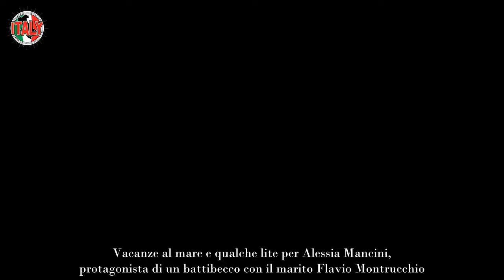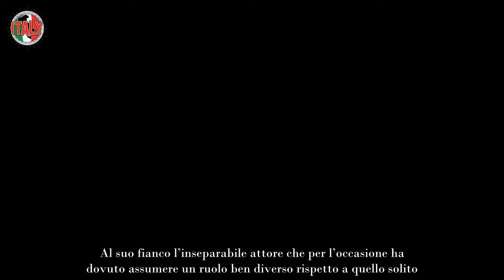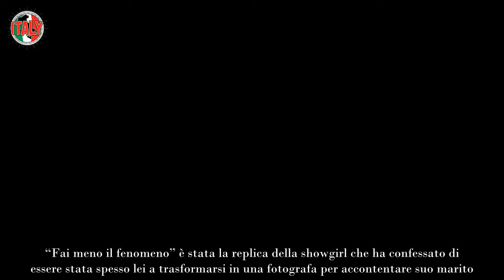“Fai meno il fenomeno” Alessia Mancini bacchetta in pubblico il marito Flavio Montricchio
Vacanze al mare e qualche lite per Alessia Mancini, protagonista di un battibecco con il marito Flavio Montrucchio.

Tanti auguri ad Alessia Mancini che lo scorso 25 giugno ha festeggiato un prestigioso compleanno. Candeline spente in spiaggia per la showgirl moglie di Flavio Montrucchio, i due sono impegnati in una relazione da tempo ma ancora oggi sembrano due piccioncini. Tanto affiatamento per la coppia che non ha però potuto fare a meno di misurarsi con qualche momento brusco.